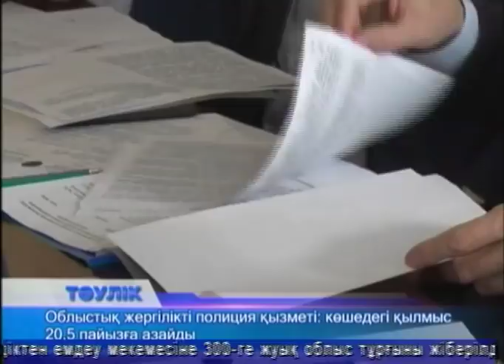Тәулік (Рика ТВ) 9 ақпан 2018 жыл